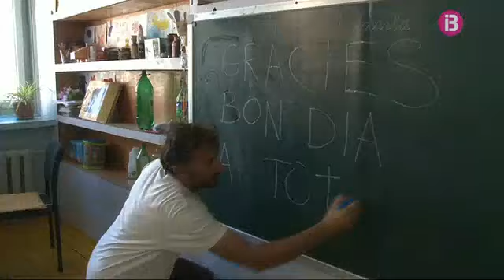Els protagonistes de La Gran Ruta recorden el viatge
La Gran Ruta - Darrer capítol